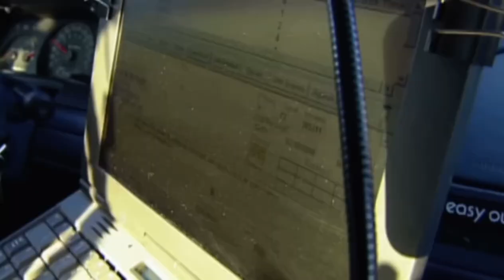Cops Tv show Jacksonville Florida. (2000). Parents call cops on teen daughter for betraying trust.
Jacksonville Florida police respond to a call where parents called police on their 16 year old daughter for skipping school and having boys around the house smoking marijuana when her parents aren’t home. Police have a conversation with the teen and warn her if they receive one more call she can end up in jail. Police also warn her what could happen to her parents house if illegal drugs were found around the house.

Alright that’s a wrap for this week. I’ll be back next Saturday Sunday and Monday with more cops episodes, so if you’re new here don’t go anywhere.